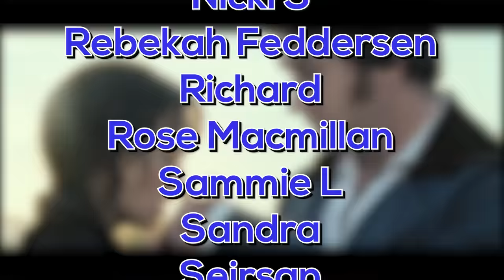*Pride And Prejudice* Is A MASTERPIECE! (Movie Commentary)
*Pride And Prejudice* Is A MASTERPIECE! (Movie Commentary) This is also my Movie Commentary and Movie Reaction for Pride And Prejudice.